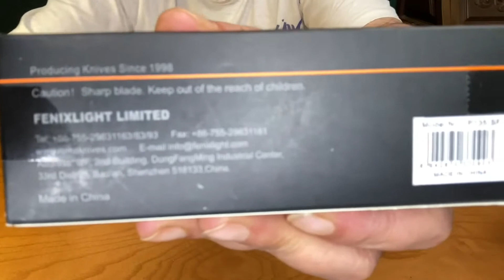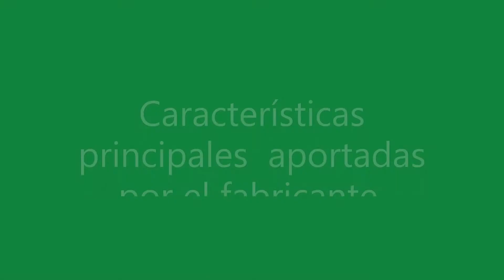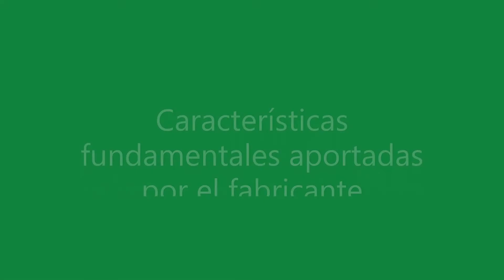Navajas Chinas marca RUIKE : GRATAMENTE SORPRENDIDO !!!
Muy buenas. Por aquello de saber de lo que hablo, adquirí dos navajas del catálogo de RUIKE, la más pesada y la segunda menos pesada del catálogo. De este modo podía comparar prestaciones en función de tamaños, pesos y calidades. En este video os doy mi opinión de los modelos P-135-SF y el modelo P-108-SB. La más pesada y la segunda igual que su hermana pero con tratamiento criogénico. Espero os guste el video. Os dejo el enlace de la revisión realizada por el compañero AWOL - Ametra Way of Life en su canal.